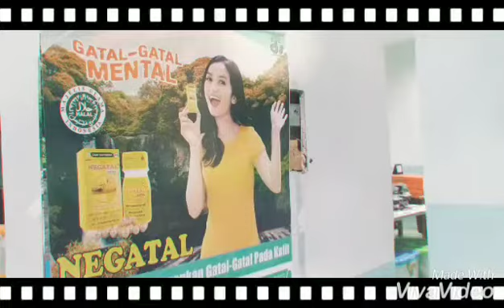TERNYATA INI OBAT GATAL PALING AMPUH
hi herbaler

punya masalah kulit gatal-gatal?
nah jangan risau, GO HERBAL mau rekomendasiin obat gatal dengan bahan herbal yang sudah terbukti mampu menangani gatal-gatal pada kulit kalian...
NEGATAL mampu mengatasi gatal pada kulit dan masalah jerawat nih...
karena herbal efek samping dari NEGATAL ini sangat minim bgt nih herbaler
nah kalian dapat membeli nya di shopee dan toko obat terdekat

semoga informasi ini bermanfaat bagi kalian herbaler